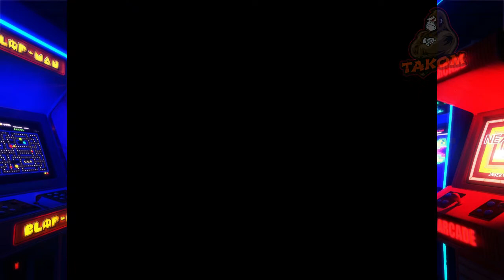TAKOM | CLASICOS: SUPER MARIO BROS 3. (1990).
Super Mario Bros. 3 (スーパーマリオブラザーズ３ Sūpā Mario Burazāzu Surī?, también conocido como Mario 3, Super Mario 3 y SMB3) es el tercer videojuego de plataformas de la franquicia Mario para la consola Nintendo Entertainment System. Salió a la venta el 23 de octubre de 1988 en Japón y el 12 de febrero de 1990 en Estados Unidos. Al igual que en títulos anteriores, SMB3 fue diseñado por Shigeru Miyamoto, mientras que la banda sonora fue compuesta por Kōji Kondō. El juego retoma la historia del primer título, en la cual los fontaneros Mario y Luigi deberán salvar a la Princesa Toadstool de las garras del Rey Bowser Koopa.

El éxito del juego derivó en una adaptación a una serie animada basada en sus elementos y en el relanzamiento del juego en otras consolas años más tarde. El juego se renovó y se volvió a publicar en la compilación Super Mario All-Stars para la consola Super NES en 1993 y Super Mario Advance 4: Super Mario Bros. 3 para la Game Boy Advance en 2003. El 5 de noviembre de 2007 se relanzó para la Consola Virtual de Wii en su versión original de 8 bits
super mario bros 3 es una obra de teatro,
super mario bros 3 ending piano,
super mario bros 3 world e castle music,
super mario bros 3 e reader levels,
super mario advance 4 super mario bros 3 e reader,
super mario bros 3 in super mario maker 2,